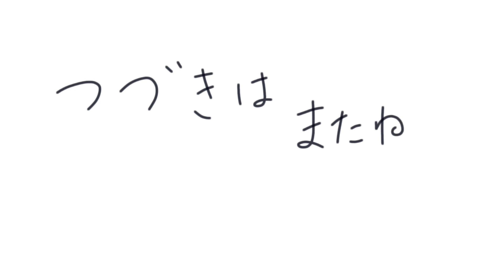大学院へ行く理由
こんにちはーかとはるです。筑波大学の大学院生です。大学院生になった経緯を語ってます。